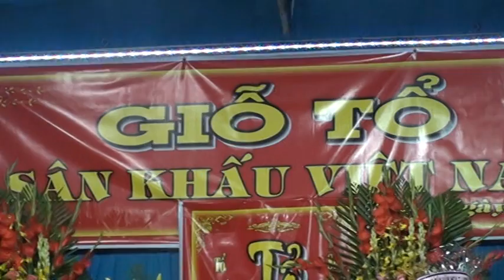Thu Vân vọng cổ nhịp 16